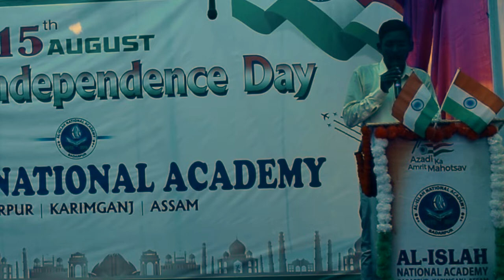Speech on Independence Day by Farhan Sadique Chowdhury of Class VII | Al-Islah National Academy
Speech on Independence Day by Farhan Sadique Choudhury of Class VII at Al-Islah National on Academy on 15th August' 2022.
GOOD NEWS !!!

In this video we are going to share the Speech on Independence Day by Farhan Sadique Choudhury of Class VII at Al-Islah National on Academy on 15th August' 2022.